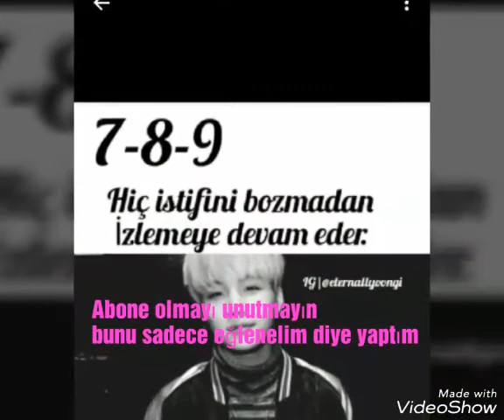Eğlenceli Video//Açıklamayı Okuyun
Arkadaşlar bunu sadece eğlenelim diye yaptım
Siz sadece hangisini istiyorsanız onu yorumlar kısmına yazarsınız
Umarım bu videomu beğenirsin iz
Ben bunu yapınca çok eğlendim ve sabırsızlanıyorum.